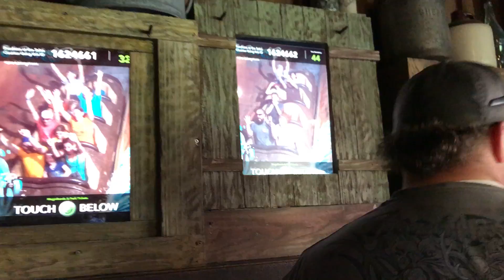March 29, 2017